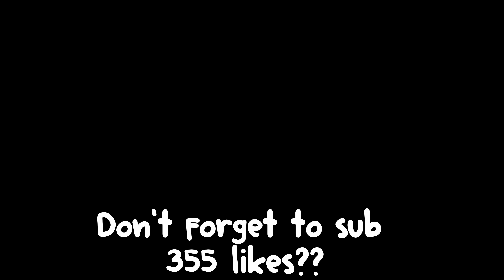Tanqr's FAVORITE KIT Destroys EVERYONE in roblox bedwars..😀😎😂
lololololl

😀Join BOW (my bedwars clan) just put BOW_ in your display name!

We do custom matches, different kinds of gamestyles, giveaways at milestones!